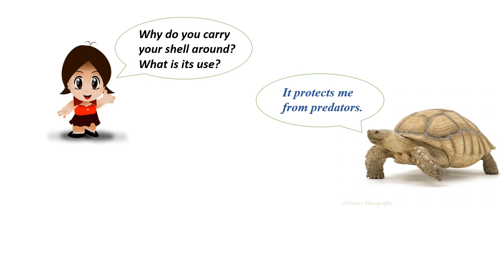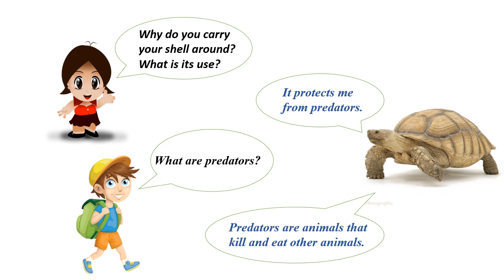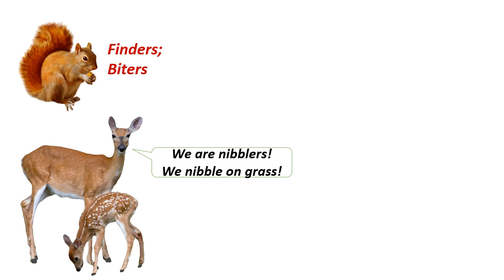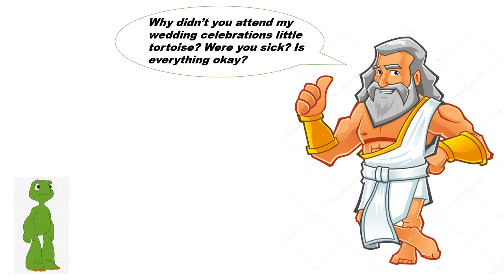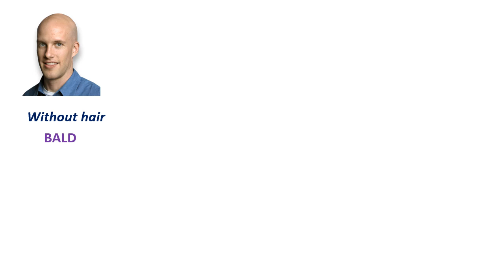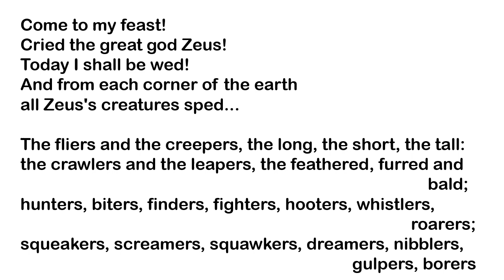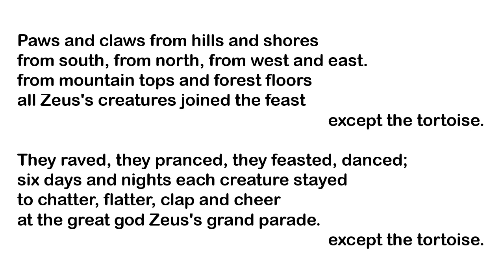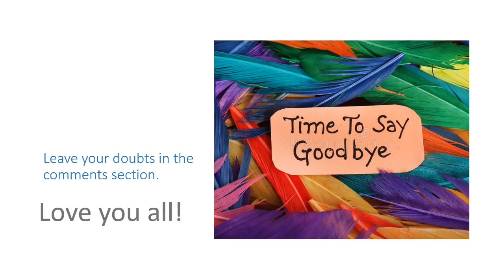"How the Tortoise Got It's Shell" by Judith Nicholls | Learn with Love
"How the Tortoise Got Its Shell" by Judith Nicholls
Poem 1 of New Broadway English Literature Reader, Class 6

Detailed explanation and reading practice in English.

| Learn with Love | Veronica Edward